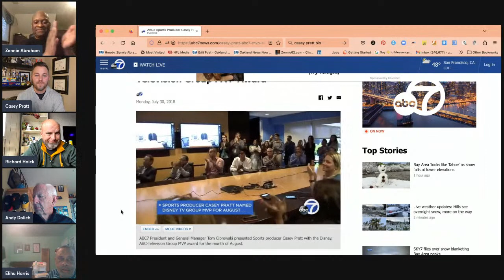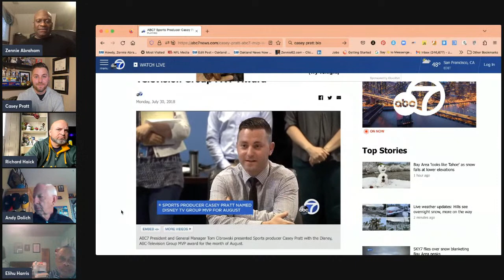Casey Pratt & Zennie Abraham Talk Oakland A's Howard Terminal & Las Vegas Ballpark News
Featuring Former Oakland Mayor Elihu Harris, Former A's, Warriors, 49ers, Grizzlies Executive Andy Dolich, Casey Pratt of ABC 7, and Zennie62Media Vlogger Richard Haick, and Zennie62Media CEO Zennie Abraham as moderator.

Continuing a tradition started with my long-time friend KGO Channel 7 San Francisco / Oakland ABC News Anchor Larry Beil, ABC Senior Sports Producer Casey Pratt joins me, Zennie Abraham, to talk about the news (and maybe break some news with some special guests) about the Oakland A's progress on the Howard Terminal Ballpark Project and the Las Vegas Ballpark Project.  It will be held live here at Zennie62 YouTube, Thursday, February 23rd, 3 PM PST / 6 PM EST.   (And I have to note that Larry and I had a famous bet on Hope Solo that I, sadly, lost.)

So, who is Casey Pratt, aside from his job? According to Casey's bio, he was born in San Diego, California. Grew up as a 49ers fan in the San Francisco Bay Area. Graduated from San Ramon Valley High School and received his BA in journalism from San Francisco State University. And lives in Danville, California with his wife Danielle and their daughter.  A Raiders fan could have a lot of fun with that, but moving along.

The idea Casey and I have formed is to talk from a complementary place: he as an Emmy-award winning sports broadcast journalist, and me as economic development specialist, mostly with the City of Oakland, either as intern, columnist, consultant, mayor's aide, Super Bowl Bid organizer, and now media personality.

There's a lot going on with both projects, but the one question in both of our minds has to do with implementation: where's Oakland, and can Mayor Thao's Administration finish what former Oakland Mayor Libby Schaaf started?  Why did Major League Baseball turn its attention to Las Vegas earlier than 2024?  Can the Athletics Investment Group get a deal done in Las Vegas?  And what about the $500 million subsidy?  Will The Rio Hotel & Casino Property be the future home of the A's? Will the A's seek an increase in the Stadium Hotel Tax?  (Good luck with that.)  Lots of questions.  We'll talk about them, and yours too.

And we may even have a special guest or two.